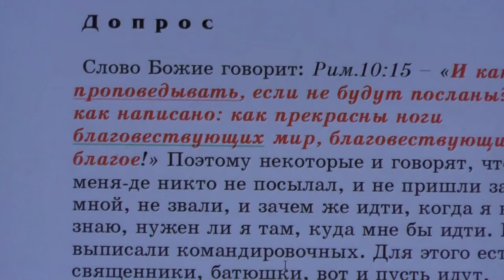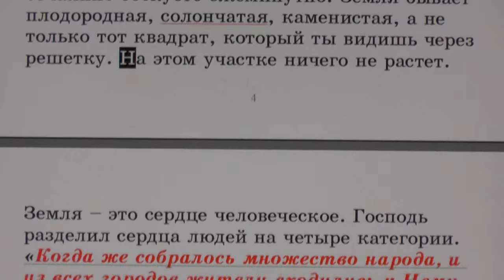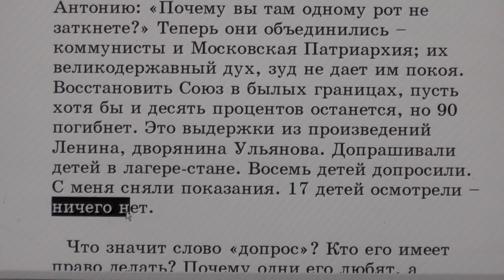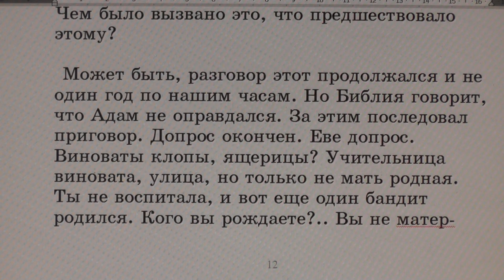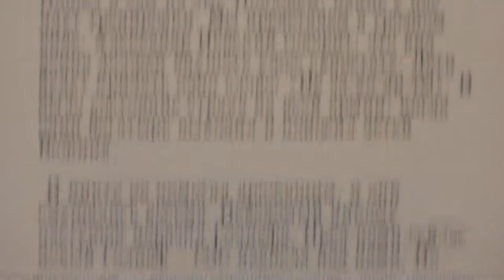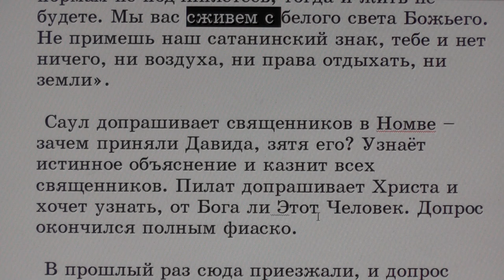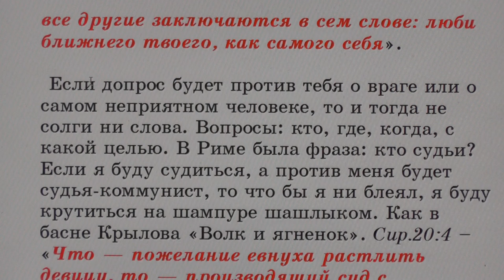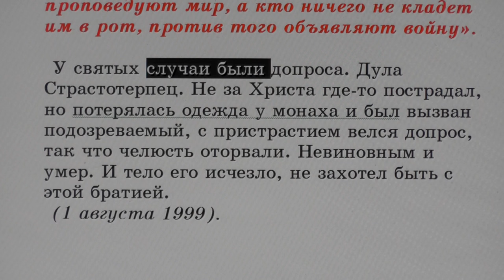№13. Занятия в Потеряевке. Допрос.